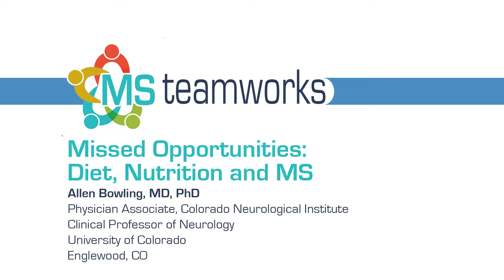A Missed Opportunity—Diet and MS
A neurologist specializing in MS discusses the importance of diet in MS management.